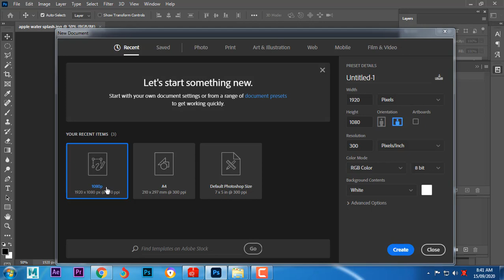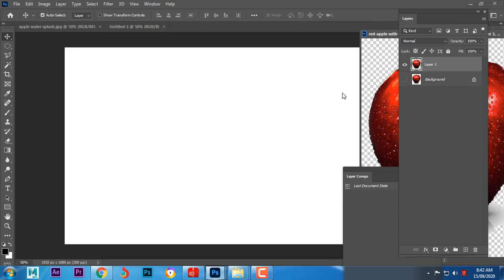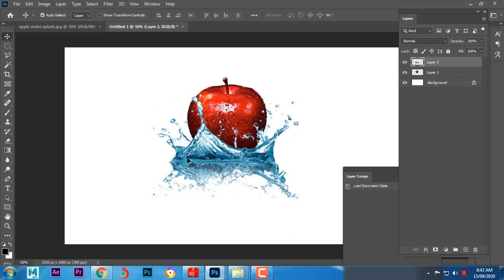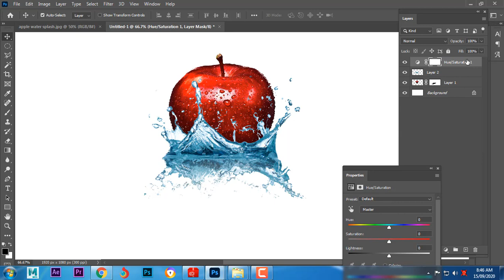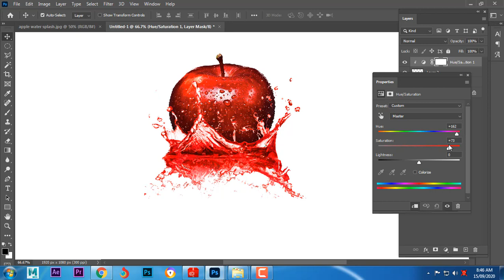Photoshop Tutorials - Water Splash Effect | class 4th in hindi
Photoshop Tutorials - Water Splash Effect
Photoshop Tutorials - Water Splash Effect | class 4th